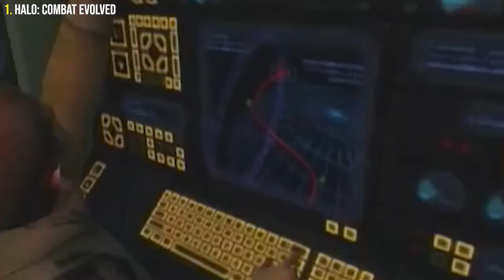Ranking Every Halo Game from WORST to BEST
Ranking Every Halo Game - WORST TO BEST

Video uploaded by ChaosGaming